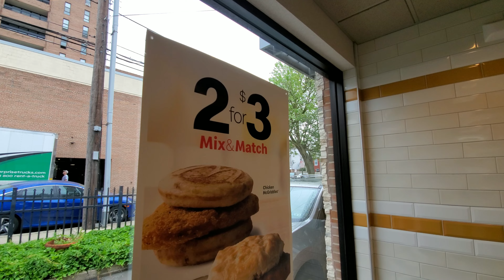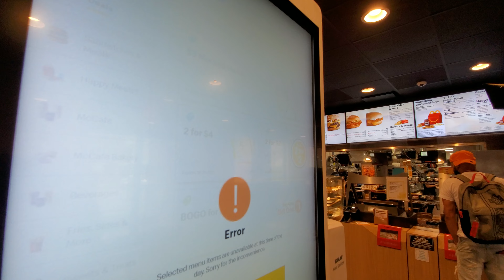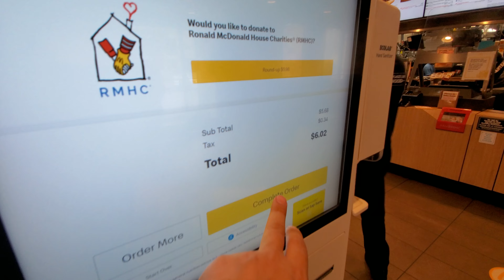مکدونالد آمریکا#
اگه سوالی درباره‌ی این ویدیو دارید لطفا کامنت کنین✍️

هر هفته کامنت‌هاتون رو میخونم و به این لیست اضافه میکنم.

سلام عزیزان
محمد هستم

تو این کانال از تجربه های, مهاجرت, تحصیل, کار و زندگی توآمریکا با شما میگم.

دو تا از هدف هام تو زندگی اینه که به آزادی مالی برسم و به تمام جاهای دیدنی دنیا سفر کنم.

سال ۲۰۲۵ سفرهام رو شروع میکنم و خودم هم میام جلو دوربین و بیشتر از زندگی شخصیم، تحصیلاتم و بیزینس هام باهاتون صحبت میکنم.

لطفا تو کامنت ها نظراتتون بهم بگین.
از خوندن کامنت‌هاتون خیلی لذت میبرم.

اگه جدید هستین تو این کانال میتونین سابسکرایب کنید ✅

و یک علامت زنگ هست اونم بزنید که هر موقع ویدیوی جدید تو یوتیوب گذاشتم شما رو مطلع کنه 🔔

و اگر عضو هستین و دوباره سر زدین خوش اومدین

ممنون میشم اگه فیلم‌هارو لایک کنید و کامنت بذارید 👍

سیستم یوتیوب با بقیه اپلیکشن‌ها فرق داره لایک و کامنت باعث رشد کانال‌هایی که تولید محتوا میکنن میشه ▶️

یادتون نره  فیلم‌ها رو با دیگران شیر کنید 🤝

ممنون که یوتیوب سابسکرایب میکنید

اینستاگرام

تلگرام